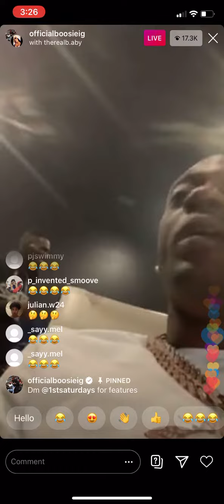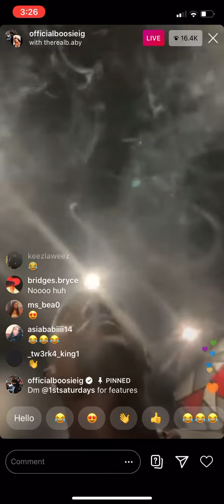Boosie Badazz Tells Story About Catching His Son Watching Porn 😂 (Must See )